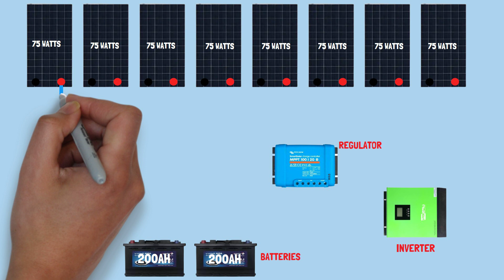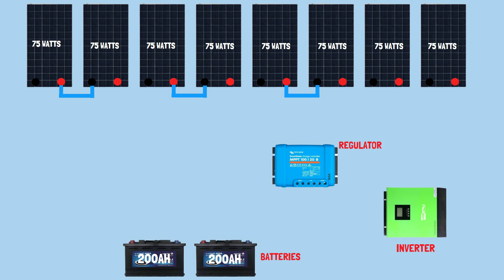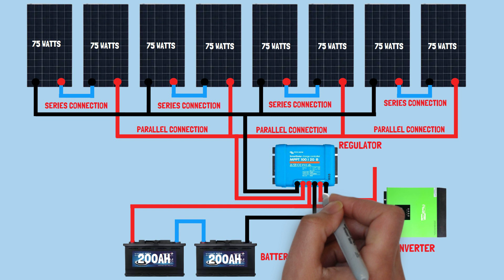8 solar panels connection in series vs parallel/solar panel connection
8 solar panel connection in series vs parallel/solar panel connection